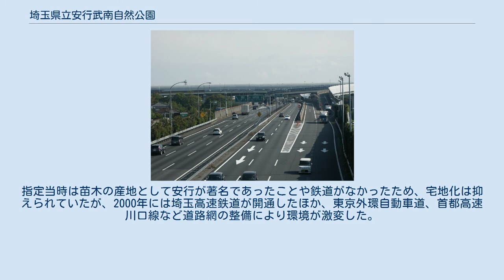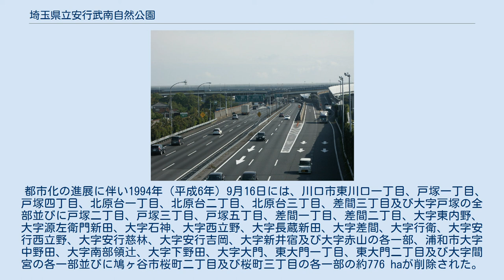埼玉県立安行武南自然公園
指定域中央にある川口JCT 埼玉県立安行武南自然公園（さいたまけんりつ あんぎょうぶなんしぜんこうえん）は、埼玉県さいたま市・川口市にある県立自然公園。
 さいたま市東部の浦和美園周辺と川口市東部の安行地区の2か所に分かれて指定されている自然公園。
面積は1,159.0 ha。
ほぼ全域が大宮台地（鳩ヶ谷支台）に位置している。
 他の県内自然公園とは異なって都市部にあり、急速に宅地化が進んでいるため市街地面積の方が広い。
指定当時は苗木の産地として安行が著名であったことや鉄道がなかったため、宅地化は抑えられていたが、2000年には埼玉高速鉄道が開通したほか、東京外環自動車道、首都高速川口線など道路網の整備により環境が激変した。
自然を保護する目的から川口パーキングエリア周辺には2019年にハイウェイオアシスとして赤山歴史自然公園が整備されている。
 埼玉県花と緑の復興センター